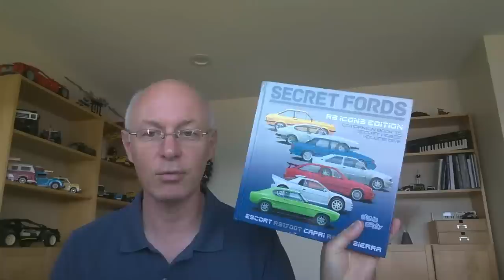Live chat - The Hillman Imp Story